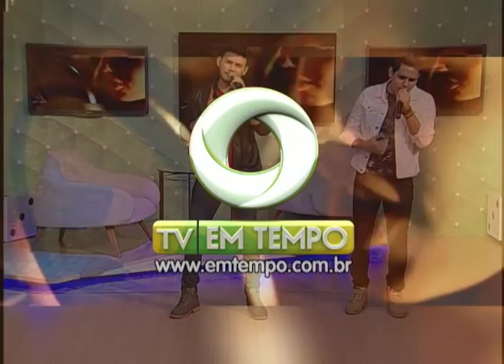Muita música no Programa Agora com Gustavo e Daniel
05º BLOCO AGORA 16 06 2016 - Muita música no Programa Agora com Gustavo e Daniel